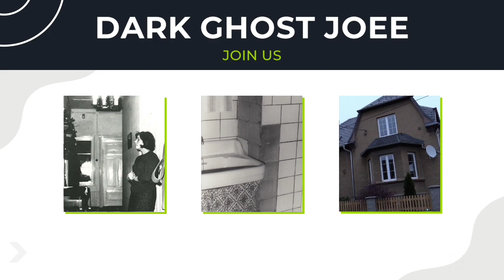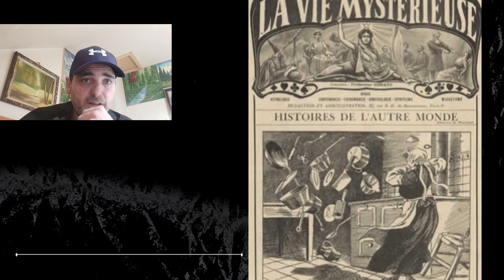BOHUČOVSKÝ POLTERGEIST Z LET 1985 v České republice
Ahoj jsem Joee , dnes je tu nové video
Bohučovický fenomén (nebo též Bohučovický poltergeist) bylo souhrnné označení pro paranormální jevy, které se odehrávaly na přelomu let 1985 / 1986